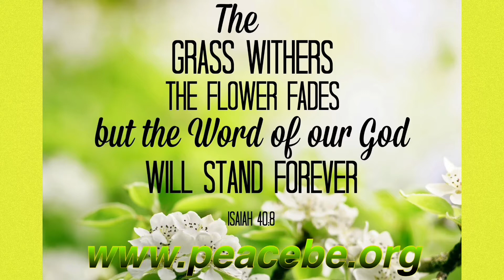“The Word of the Lord Shall Stand!” - Bro. Moore